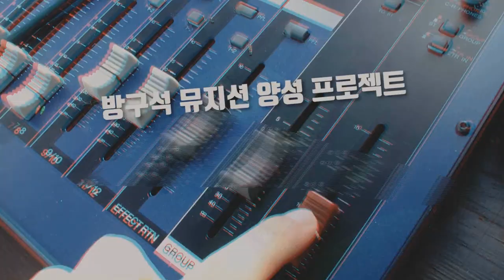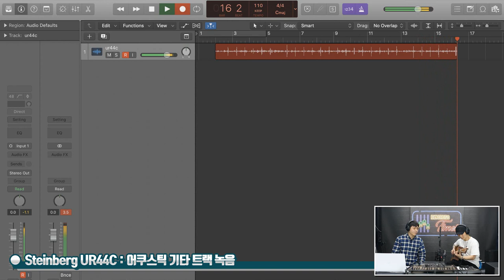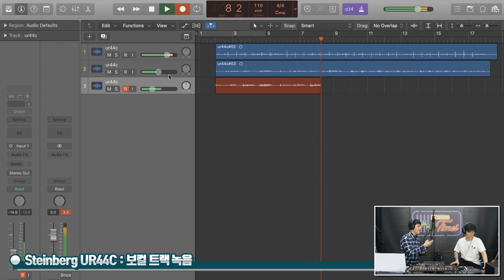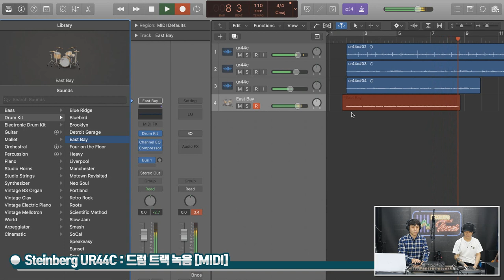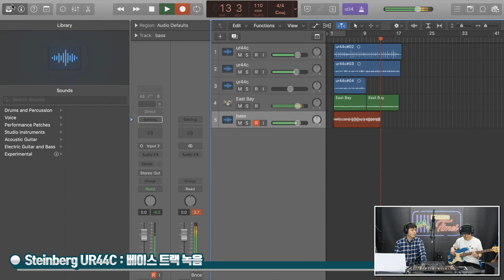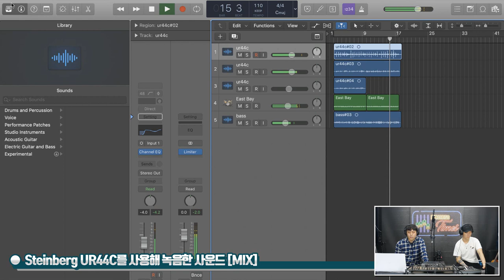[RecordingTimes 299회] Steinberg 오디오인터페이스 UR44C 2편